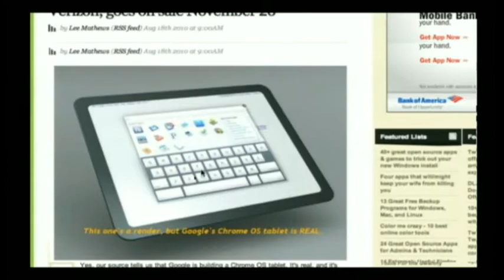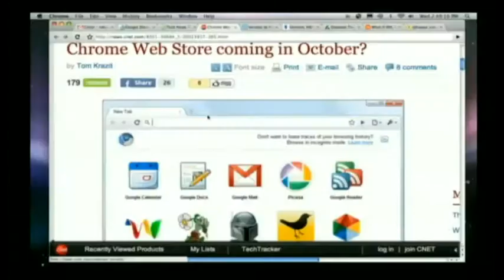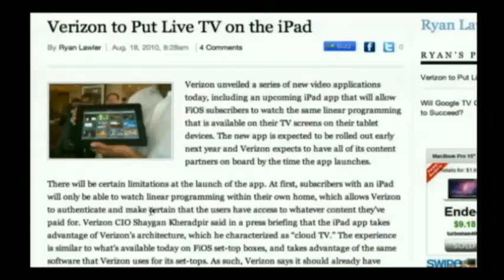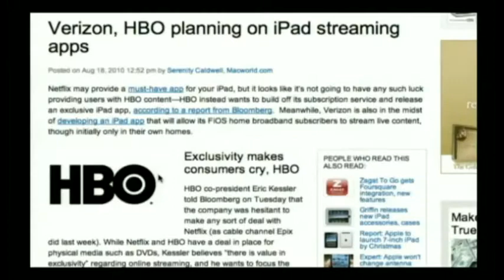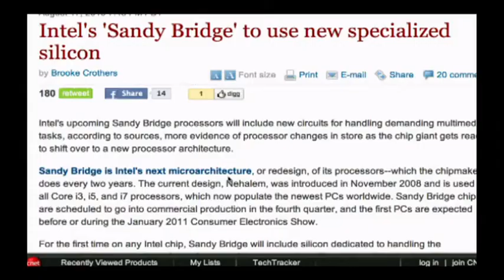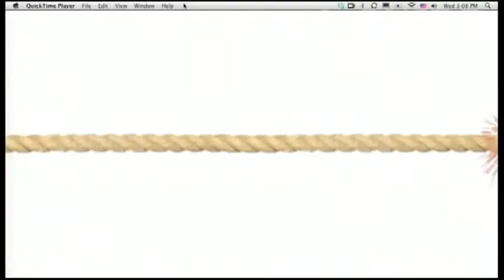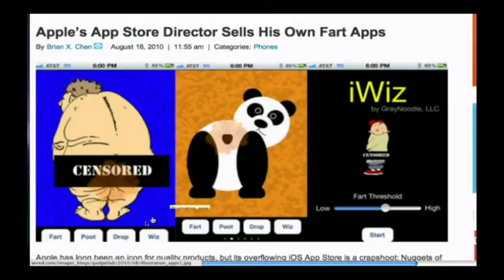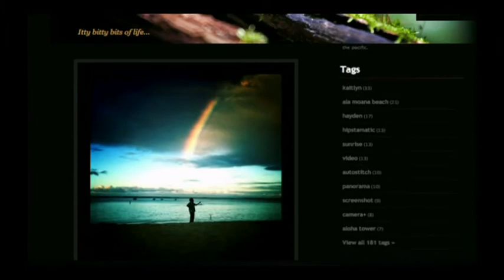Tech News Today 56: Arc Of The Banana Mouse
Hosts:Tom Merritt and Becky Worley
Google Chrome OS tablet, Broadband speed lies, and the Microsoft banana mouse.